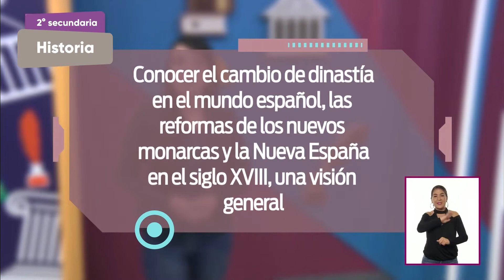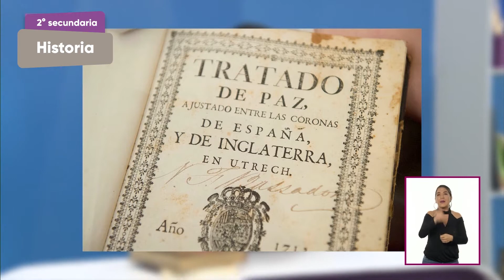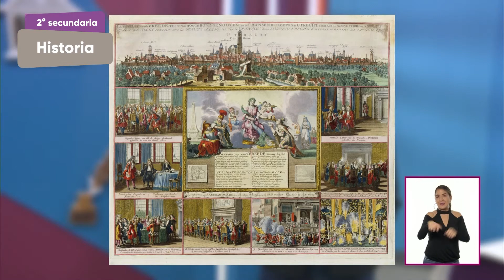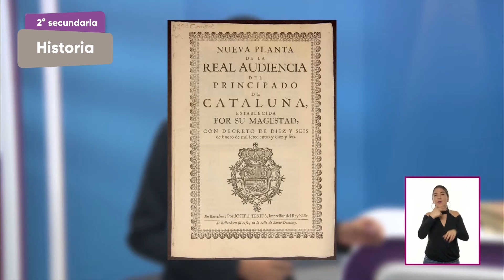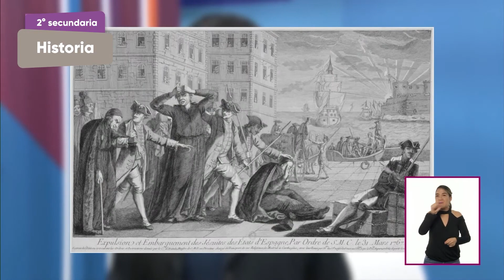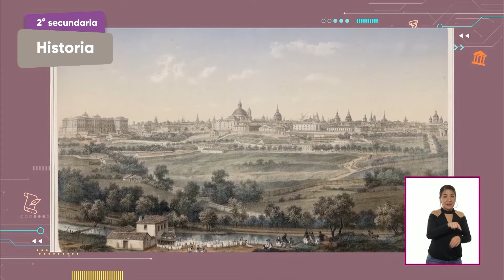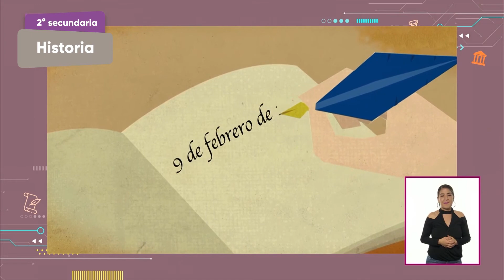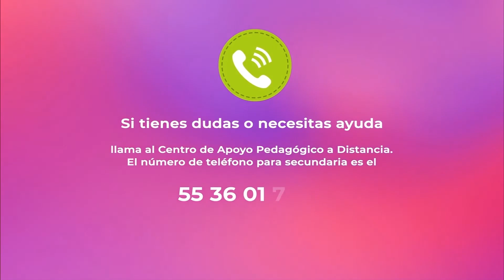2° Secundaria » Historia » Panorama del periodo. Siglo XVIII novohispano